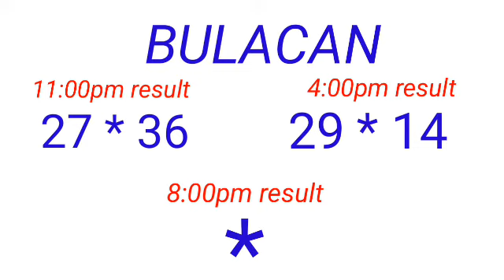STL - BULACAN July 31, 2022 2ND DRAW RESULT